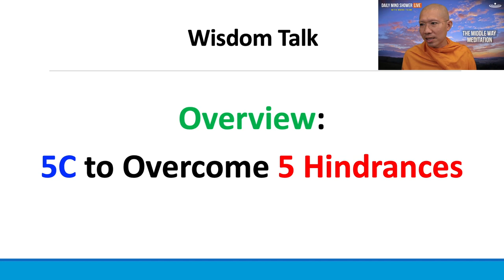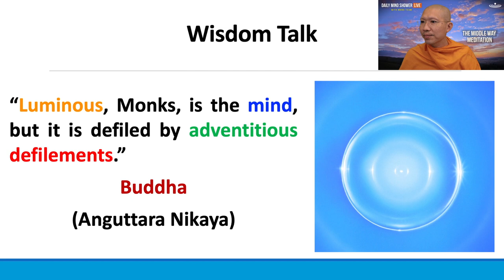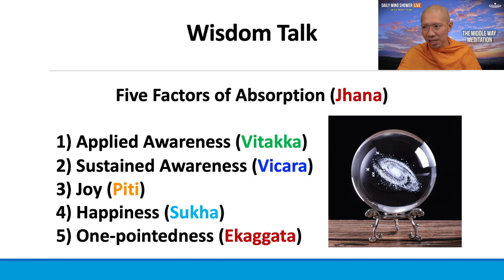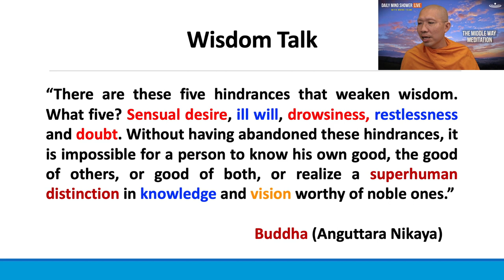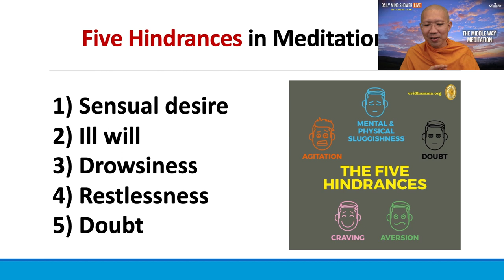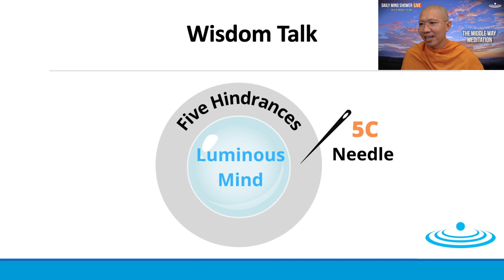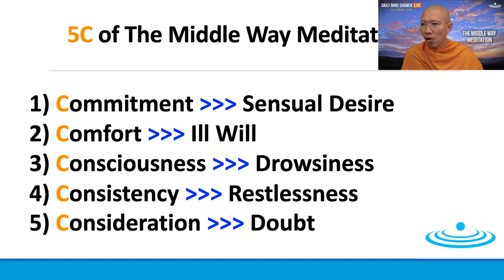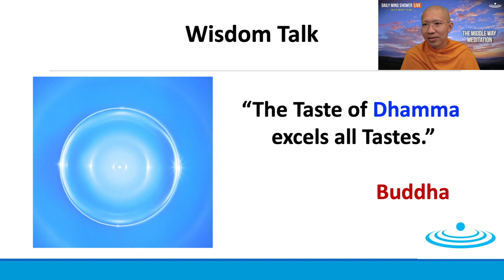Overview 5C to Overcome 5 Hindrances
Daily Mind Shower LIVE ( Mar 2, 2022 ) By Monk Burin